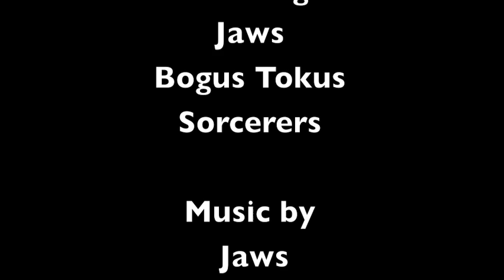A NIGHT AT THE RICKSHAW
The first of many video's to come from Luck of the Pug Production's. Friday Aug,14 2009 A unforgettable intense night at the Rickshaw. Jaws final show!
Thanks to Malice for letting us film and Ian Brown for setting up this night.